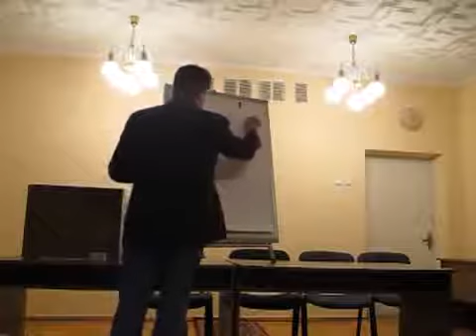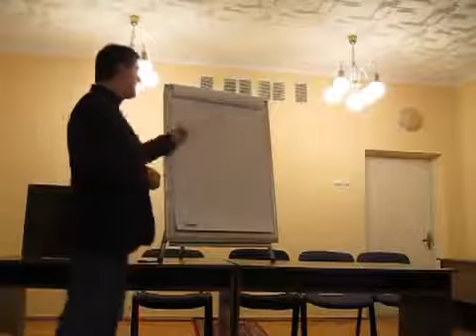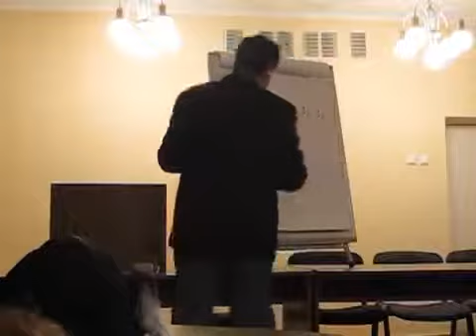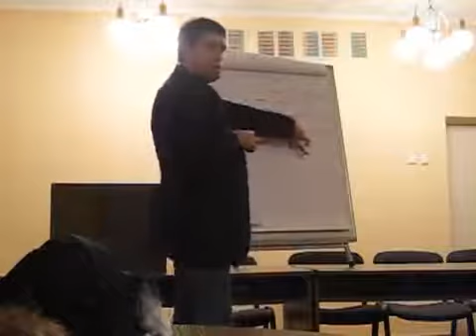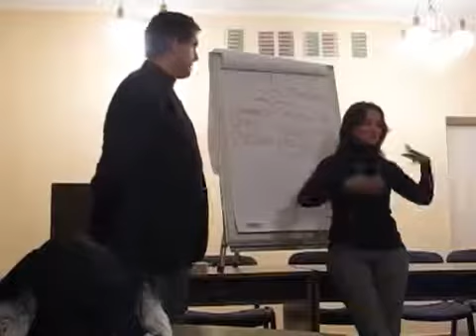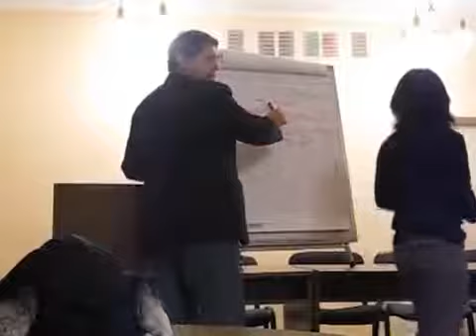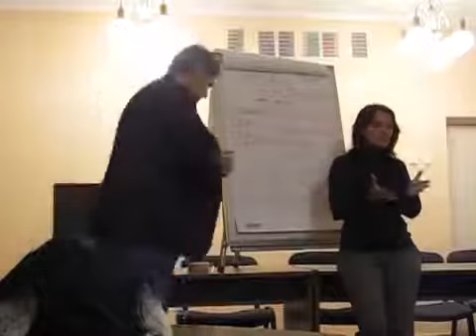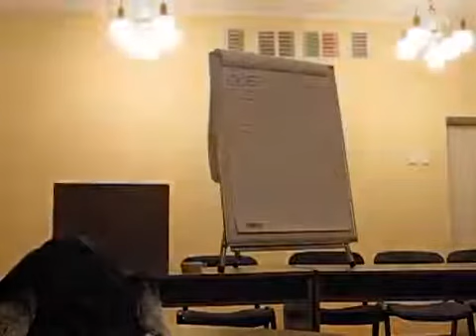Тренінг - ЦІЛІ та як досягнути успіху - СПІКЕР white diamond World GN Андрій Голда